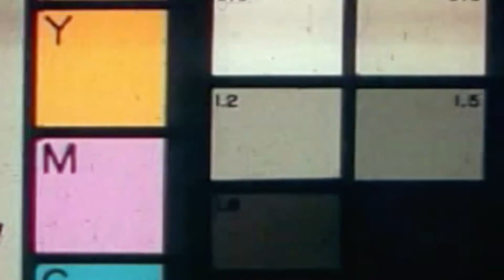Episode #14 Real Moms Real Answers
How important is it to stay home or work?